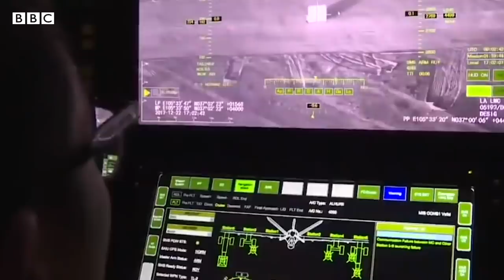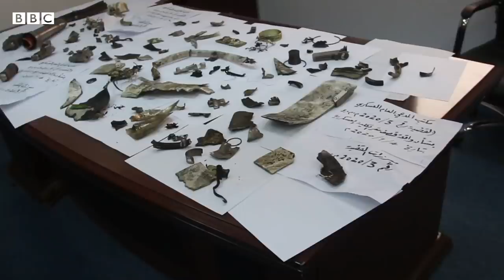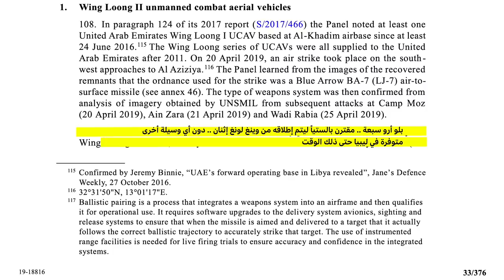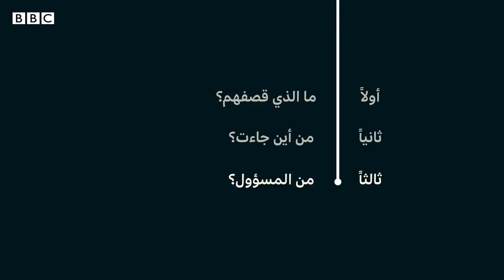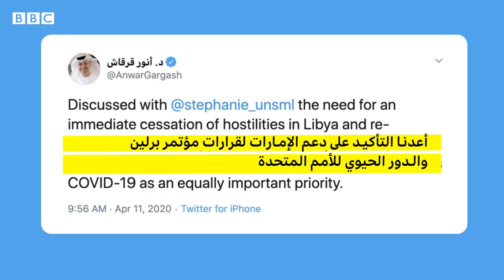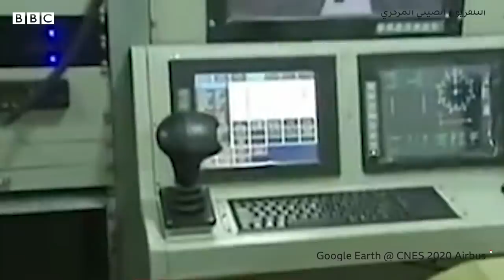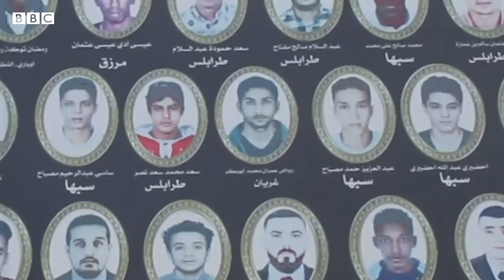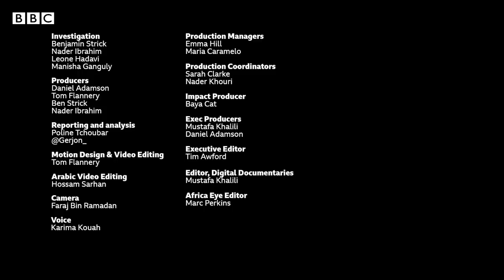لعبة الطائرات المسيرة في ليبيا: تورط دولة الإمارات في ضربة جوية قاتلة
تكشف بي بي سي عن أدلة جديدة تشير إلى مقتل ستة وعشرين طالبا بالاكاديمية العسكرية كانوا غير مسلحين بواسطة صاروخ موجهة بالليزر أطلقته طائرة مسيرة إماراتية، وأن دولة الإمارات مدت حلفائها الليبيين بطائرات مسيرة وطائرات اخرى عسكرية، كما يكشف تحقيق بي بي سي أن مصر سمحت للإمارات باستخدام قواعد مصر العسكرية العسكرية على الحدود الليبية.